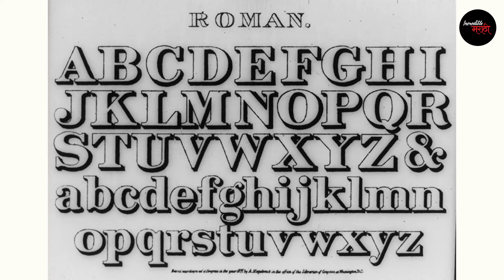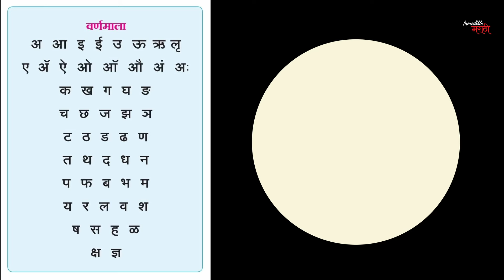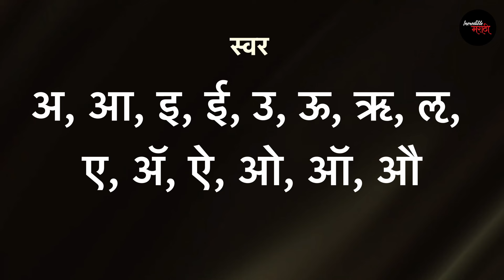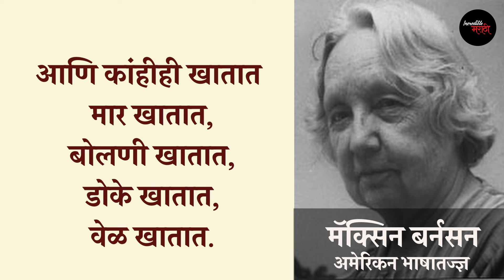जुगलबंदी - Alphabet आणि बाराखडीची!! | Incredible मराठी | भाग- ३३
Incredible मराठी  भाग- ३३
जुगलबंदी - Alphabet आणि बाराखडीची!!

संशोधन- डॉ. समिरा गुजर.

संकलन - प्रतीक वाघ.

विशेष आभार- विनायक देवधर.